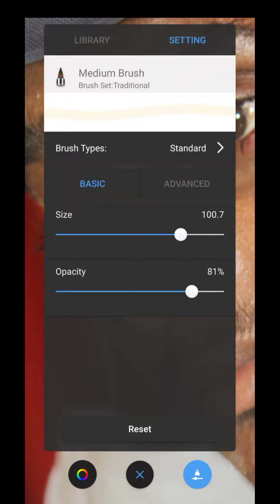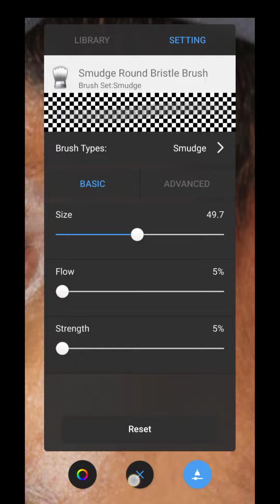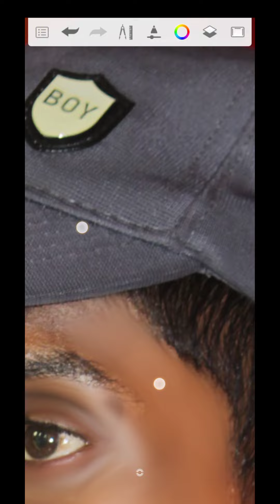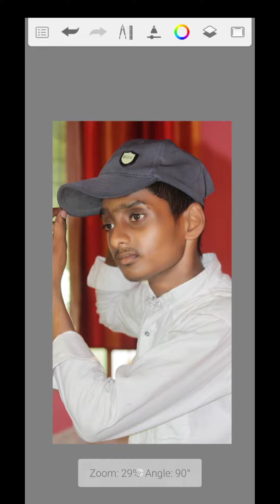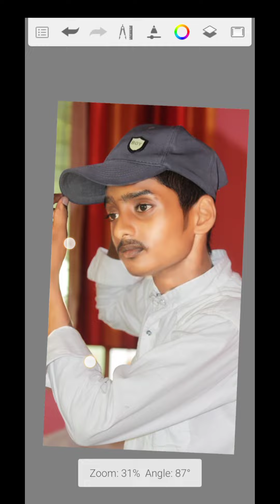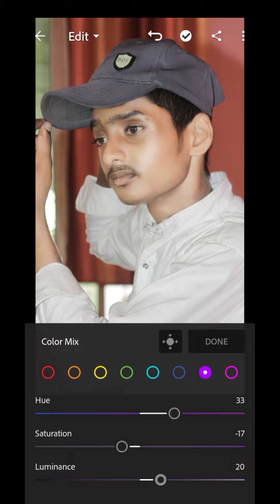𝑷𝒉𝒐𝒕𝒐 𝑬𝒅𝒊𝒕𝒊𝒏𝒈 𝑳𝒐𝒘 𝑺𝒎𝒐𝒐𝒕𝒉𝒏𝒆𝒔𝒔 😉😊 𝑳𝒊𝒈𝒉𝒕𝒓𝒐𝒐𝒎 ⚡ 𝑨𝒏𝒅 𝑺𝒌𝒆𝒕𝒄𝒉𝒃𝒐𝒐𝒌 @Maaz photo editing